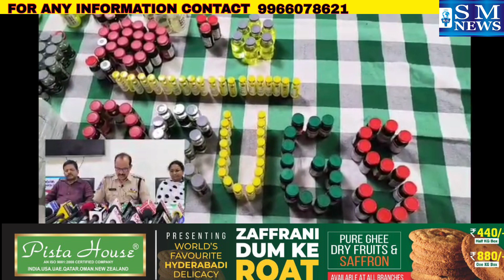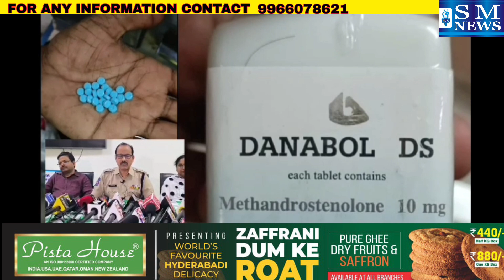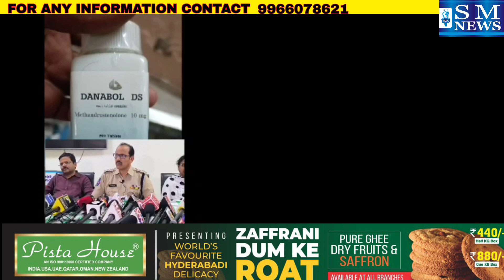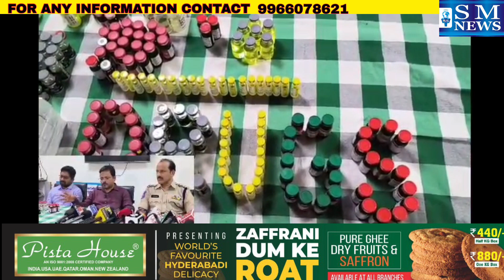Kollur police aur Madapur SOT ne Nujawan Nasal ku Taba karnai walay ek Gym kai Coach Ahmed Nahdi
Kollur police aur Madapur SOT ne Nujawan Nasal ku Taba karnai walay ek Gym kai Coach Ahmed Nahdi uskai sathi ku kiya Giraftar  .
10 lakh Rupees kai Drugs Injection aur Tablets Zapth...